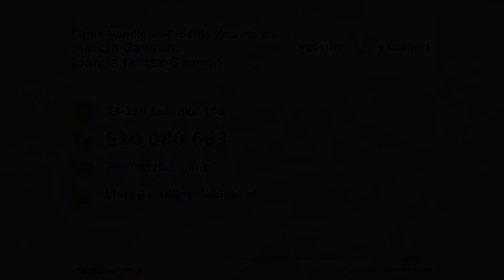Producent wędlin Lubinka Firma Handlowo-Produkcyjna Mp s.c. Marcin Gawron, Joanna Jarosz-Gawron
Produkujemy SwojskieWędliny według tradycyjnych receptur, które podbiły kubki smakowe tak wielu Klientów. Nie korzystamy ze sztucznych środków konserwujących. Prowadzimy sprzedaż hurtową i detaliczną.

Oferujemy wędliny z gęsi, z królika, z wieprzowiny, z kurczaka oraz z indyka. Zakupić u nas można m.in. boczek wędzony, golonkę wędzoną, kiełbasę toruńską, polędwiczkę faszerowaną oraz żeberka wędzone.

Gwarantujemy atrakcyjne ceny oraz wysoką jakość wyrobów mięsnych.